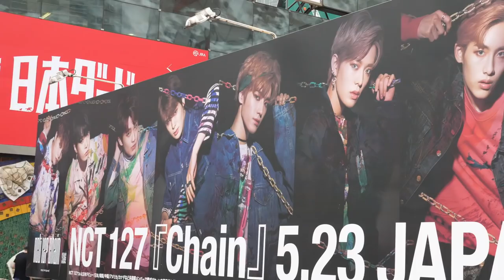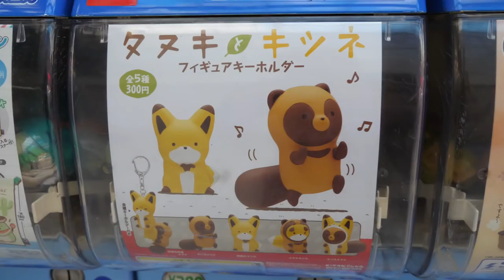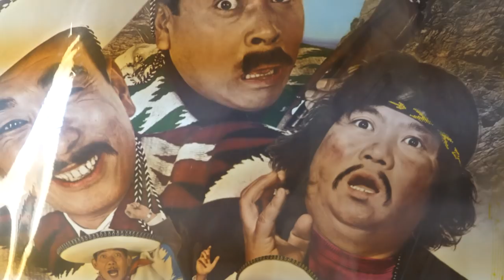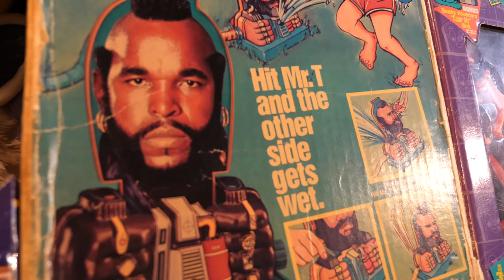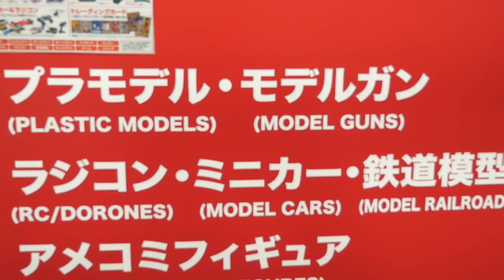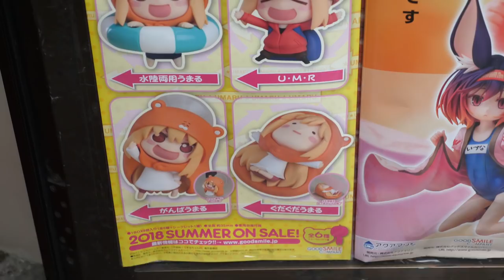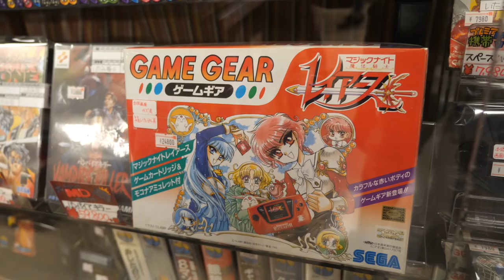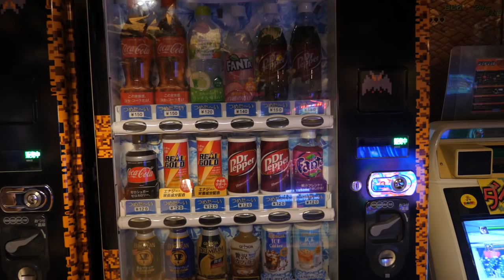The Best Toy Stores In Tokyo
Today we will take you around our favourite places in Tokyo to find toys and collectables.

Write to me at:
NERD BURGER
FLINDERS LANE
V.I.C 8009
AUSTRALIA